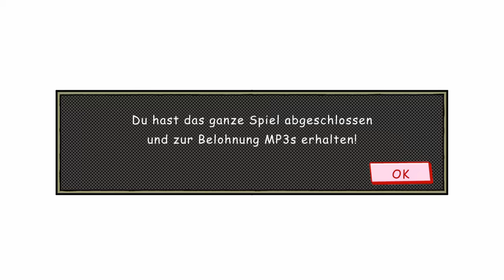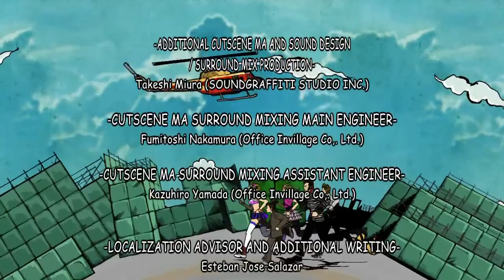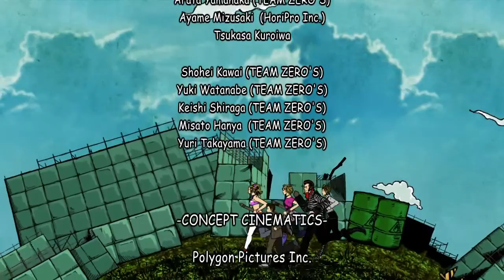Let's Play Lollipop Chainsaw - #18 - Endlich wieder Frieden?